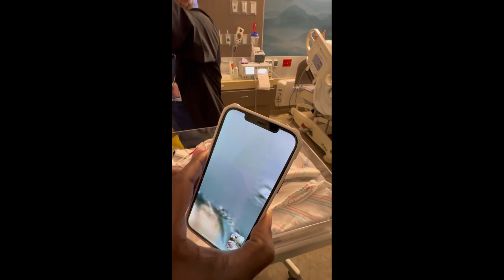Chapter 5 : Baby Niko